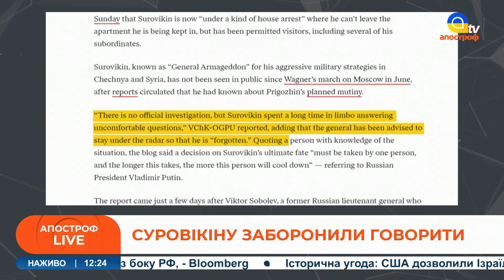❗ В РФ прибирають ГЕНЕРАЛІВ / Путін боїться свого оточення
В етері: Павло Лисянський, директор Інституту стратегічних досліджень та безпеки